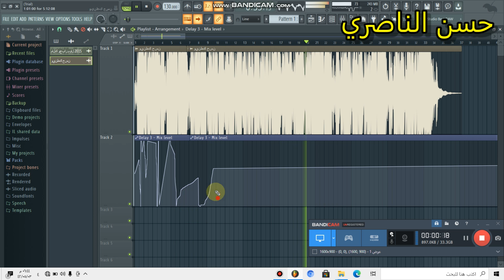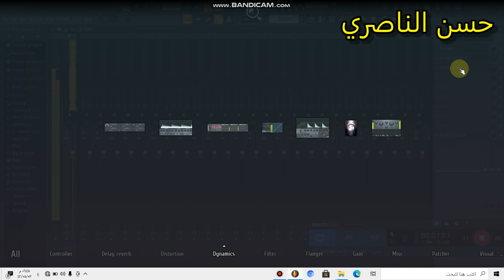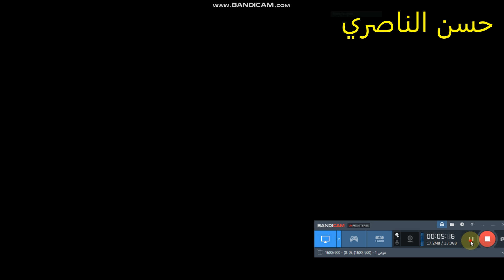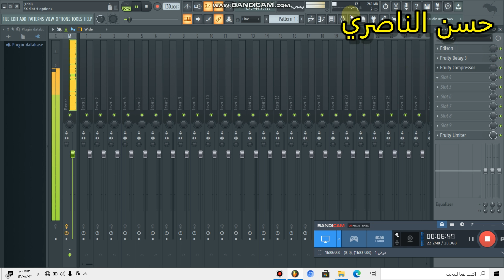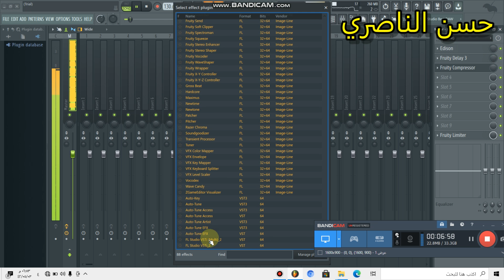ستوريات فراق جاري العمل ٢٠٢١